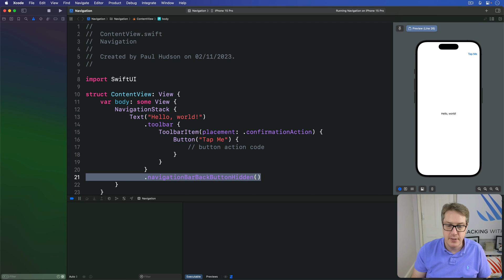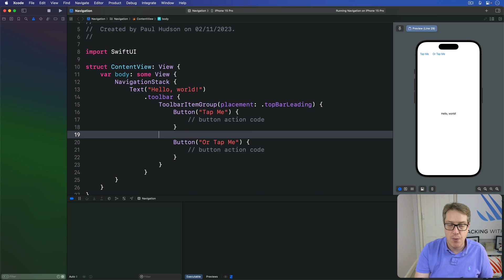Placing toolbar buttons in exact locations – Navigation SwiftUI Tutorial 8/9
8. Placing toolbar buttons in exact locations: This video